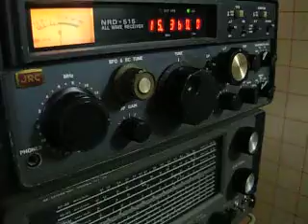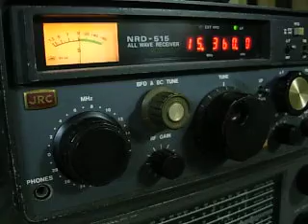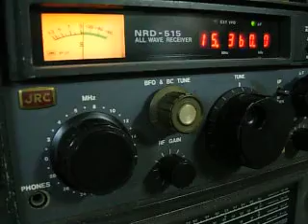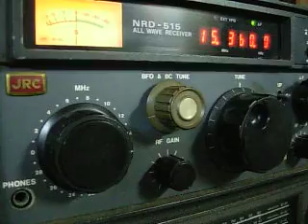15360kHz Radio Free Kenyalang 2012 Dec.17 0900UTC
手ブレご容赦･･･